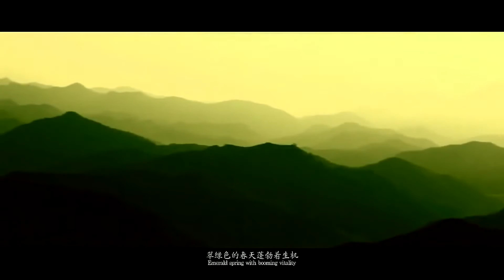美丽中国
徐千雅 - 美丽中国